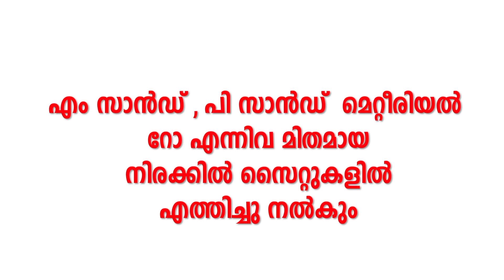കൊട്ടുകുന്നം ശ്രീമഹാദേവ ക്ഷേത്രത്തിൽ ശിവരാത്രി മഹോത്സവം